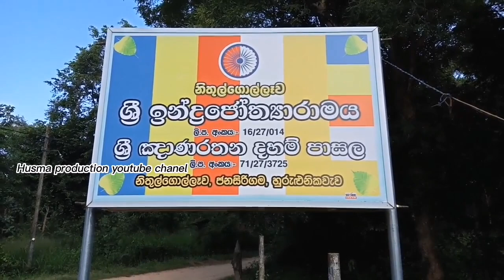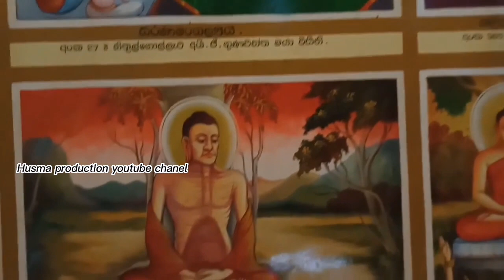වහලය දිරලා ,කඩාවැටෙන්න ලගයි 😪😪husma_production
වහිනකොට සංඝාරාමෙ ඇතුලෙ ඉන්න බෑ.🥺දුශ්කරතා මැද වැඩහිදින හිමිවරුන්ගේ කතාව#husma_production

අනුරාධපුර දිස්ත්‍රික්කයේ ගලෙන්බිඳුණුවැව ප්‍රාදේශීය ලේකම් කොට්ඨාසයේ අංක 174 තුලාන හුරුළුනිකවැව නිතුල්ගොල්ලෑව ශ්‍රී ඉන්ද්‍රජෝතයාරාමය විහාරස්ථානයේ  සංඝාවාස ගොඩනැගිල්ල මේ වන විට දැඩි ලෙස අබලන් තත්ත්වයට පත්ව තිබෙනවා.මෙම විහාරස්ථානයේ එක් ස්වාමීන් වහන්සේ නමක් පමණක් සිටින අතර  පමණක් සිටින අතර උන්වහන්සේ විසින් මෙම විහාරස්ථානය දියුණු කිරීමට අපමණ වෙහෙසක් දරනු ඇත.නමුත් මේ වන විට විහාරස්ථානයේ සංඝාවාස ගොඩනැගිල්ල දැඩිලෙස අබලන් තත්වයට පත්ව තිබෙන නිසා මේ වන විට සංඝාවාස ගොඩනැඟිල්ලේ  වහලය සහ ජනෙල් ආදිය කැඩී යාම නිසා  ස්වාමීන් වහන්සේ පවසන්නේ වර්ෂා කාලවලදී මෙම සංඝාවාසය වැසි ජලය නිසා තෙමෙන බවයි.තවද මේ වන විට විහාරස්ථානයේ දාන දාන ශාලාවක්ද තිබෙන අතර එම දාන ශාලාව අඩු පහසුකම් යටතේ තිබෙන ආකාරය දැක ගැනීමට හැකි වුණා. ජනෙල් වලට  ආවරණ ලෙස යොදා ඇත්තේ බ්ලොක් ගල් සහ කැඩුණු සීට් කෑලී ආදියයි.මේ වන විට මෙම විහාරස්ථානයේ සංඝාවාසයේ වහලය සදහා යොදා ඇති ලී දිරාපත්ව යාම නිසා මේ වන විට වහලයේ තිබෙන උලු බිමට වැටෙන බව  මෙම විහාරස්ථානයේ ස්වාමීන් වහන්සේ ප්‍රකාශ කරනවා.එම නිසා මෙම විහාරස්ථානයේ  ස්වාමීන් වහන්සේ වන දුටුවැව සෝමසාර ස්වාමීන් වහන්සේ ඉල්ලා සිටින්නේ කවුරුන් හෝ දායක කාරකාදීකාරීන් මැදිහත්වී මෙම විහාරස්ථානයේ සංඝාවාස ගොඩනැගිල්ලක් ඉදිකරගැනීමට ආධාරයක් හෝ දාන පරිත්‍යාගයක් සිදු කර දෙන ලෙසයි.

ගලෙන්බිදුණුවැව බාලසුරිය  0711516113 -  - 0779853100